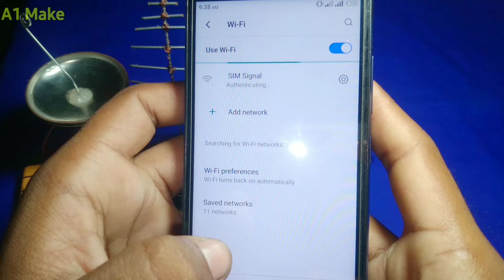SIM Card Signal Spy Cctv Camera - At Home // Part - 2